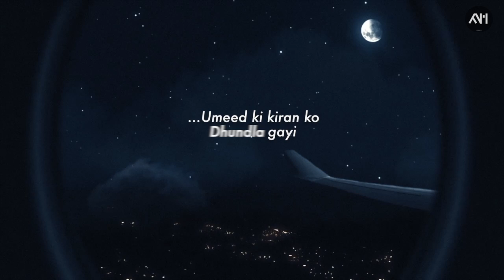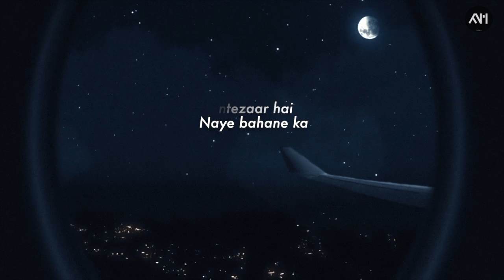'Intezaar' - Anurag Mohn | Rajeeb Mohan | with Lyrics | Full Song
Sharing with you our (Me and my dad's) heartfelt creation, "Intezaar," a song that embodies our journey through the ups and downs of the music industry.
The lyrics reflect the raw emotions we felt. It is a passionate expression of the emotions we experienced during that period of uncertainty and longing.

Music composer & Singer : Anurag Mohn
Lyrics by : Rajeeb Mohan Sinha
Music Producer / Mixer : Anurag Mohn

We hope that this song resonates with your own experiences, whether you're an aspiring artist, dreamer, or anyone who has faced setbacks along the way.

Your support means the world to us and will encourage us to continue creating music that speaks from the heart.  ♥️♥️
Intezaar

"Apne haathon se sapno ko mitaya hai
Intezaar mai waqt hi gawaya hai"